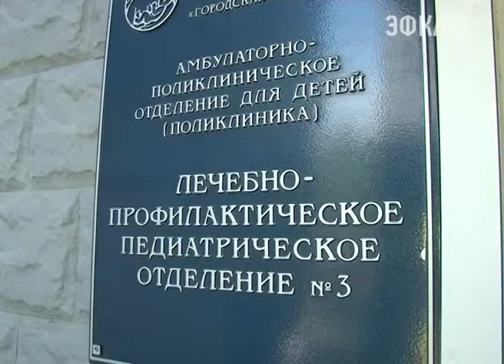Из детской поликлиники в Сочи сегодня эвакуировали пациентов и персонал. Новости Сочи Эфкате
В лечебно-профилактическом педиатрическом отделении прошли учения — медики и сотрудники МЧС устраняли последствия условного пожара.
Сочи. Новости.
Телеканал Эфкате.